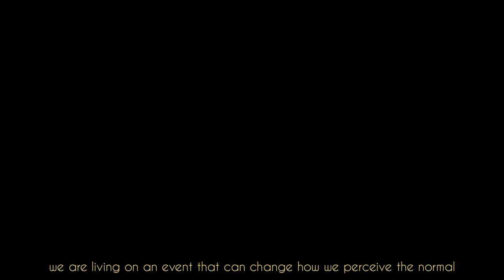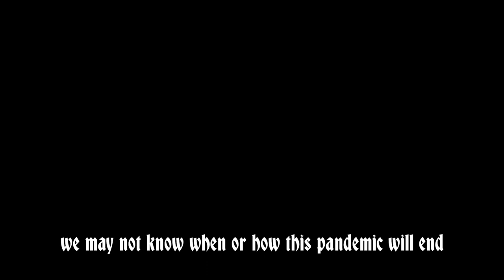Strengthening the Moral Fiber and Deepening the Spirituality of the Learners Amidst the Pandemic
Angeles City Science High School | VALUES INFOMERCIAL 2020

IX - Thymine | First Group

Script Writers and Directors:
Bitao, Rhana Gabrielle
Reyes, Daniel Philippe
Tayag, Jessica Joy

Video and Audio Editors:
Reyes, Daniel Philippe
Bitao, Rhana Gabrielle
Gumilet, Beatrice
Malonzo, Lira Marie

Actor/tress and Voice:
Berueda, Eliza
Bitao, Rhana Gabrielle
Cruz, Kenji
Dalusung, Shanelle
Gaza, Therese
Liwanag, Margaret